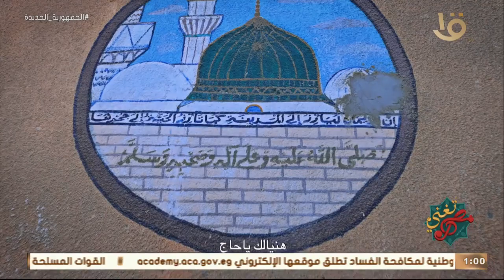مصر تُغني | " مداحه للنبي (ص) وبتغني للستات فقط " .. حكاية الحاجة حمدية مع الإنشاد